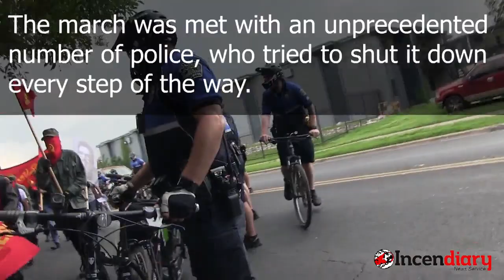Red Guards Austin on the March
Oh Red Guards, what are you like?